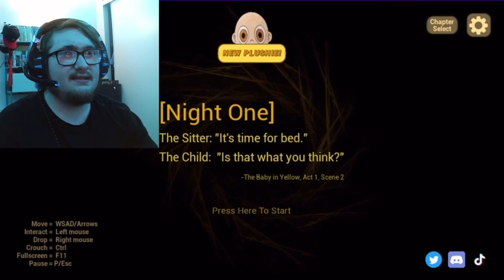Jaydoeh Plays: Baby in Yellow | Part 3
Let us know what you thought of the video in the comments down below.

Show the folks behind the channel down below some love.